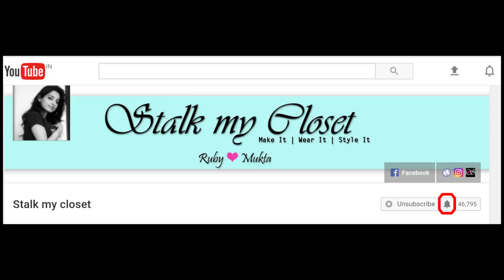How to make Different Types of Ruffles | Types of Gathered Ruffles